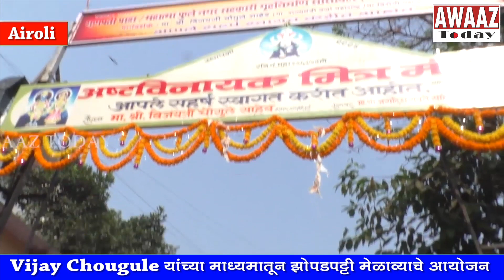Vijay Chougule-झोपडपट्ट्यांच्या विकासाबाबत Airoli मध्ये मेळाव्याचे आयोजन-दिग्ग्ज नेते राहणार उपस्थित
Vijay चौगुलेंच्या माध्यमातून ऐरोली दिघा रबाले झोपडपट्टी मेळाव्याचे आयोजन - एकनाथ शिंदे राजन विचारे, विजय नाहटा सुभाष देसाई उपस्थित